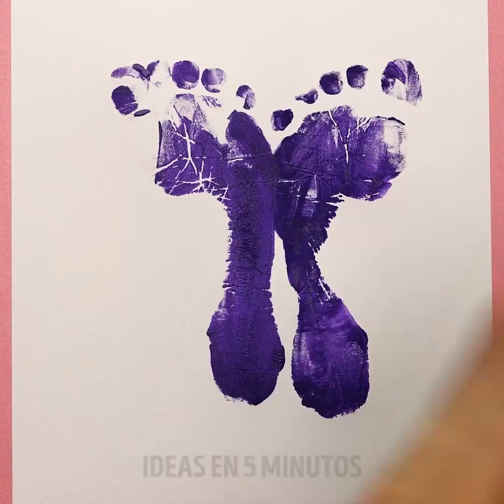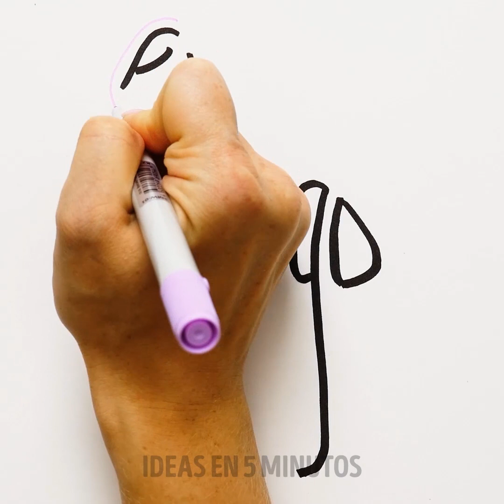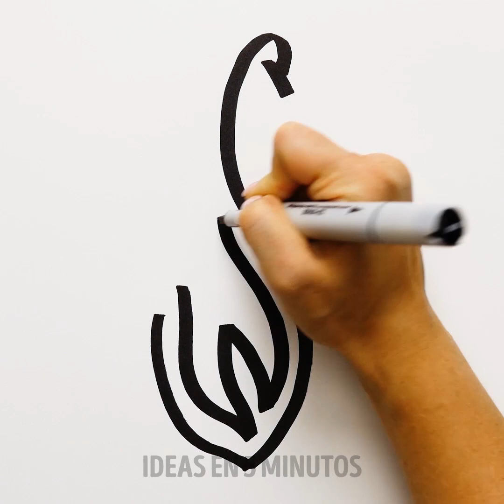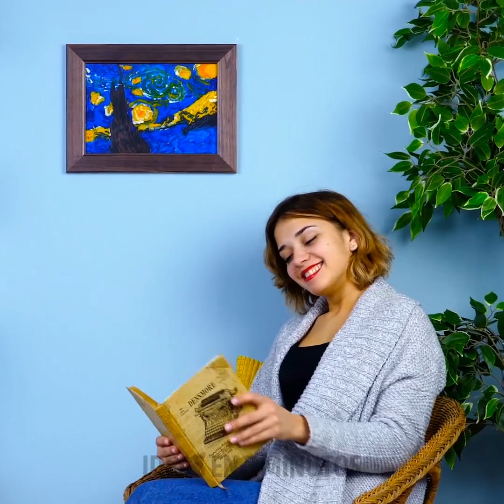10 BRILLANTES ARTESANÍAS PARA NIÑOS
ARTESANÍAS DE VERANO QUE HARÁN QUE TODOS LOS DÍAS SEAN BRILLANTES

¡El arte es tan divertido! Esta actividad es asombrosa porque nos ayuda a entretenernos, desarrollar nuestras habilidades motoras finas, nuestra imaginación e incluso aprender algo nuevo. Y elaborar es mejor que comprar cosas nuevas porque ayuda a salvar el planeta y algo de dinero en tu bolsillo. Echa un vistazo a estas adorables artes y manualidades y aprende algo nuevo con nosotros hoy.

A todos les gustan los globos! Los globos son perfectos para decorar cualquier fiesta. Crean un ambiente encantador de inmediato. Sin embargo, siempre puedes agregar más diversión haciendo composiciones adorables con globos. Echa un vistazo a cómo hacer flores con globos, practícalo varias veces y podrás regalarle a alguien un ramo de flores que durará mucho tiempo.

También hay muchas ideas de arte interesantes en este video. Algunos de ellos pueden ser divertidos para toda la familia. Echa un vistazo, por ejemplo, nuestras ideas frescas para pintar con los dedos. De hecho, no necesitas ningún pincel para pintar una obra maestra. Solo tus manos y una hoja de papel.

Mira este video hasta el final y aprende una forma alternativa de pintar con crayones.

MARCAS DE TIEMPO:

00:25 - Esculturas de globos

04:40 - Pintando con pies y manos.

08:50 - Artesanías de papel

16:43 - trucos de crayones encantadores